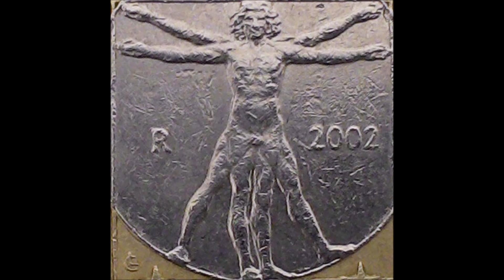SFB Einzelunterricht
Soziale fachliche Betreuung